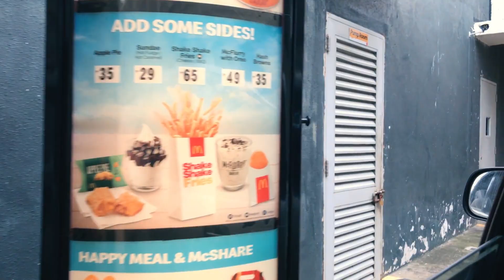Just another adventure. 🌾 | Kerrie Yannee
✏️ Hi everyone!

Finally got to upload another vlog. This is just another adventure together with my cousins - - Magix. We've been busy dealing with our academic responsibilities, so we planned to have this short trip. Enjoy!

And oh, Happy Holidays! 🎄🎄

Stay safe always and God bless you. 🌼

music
Won't you stay -  The Eastern Plain (instrumental version)
Nostalgique- Martin Hall
Trouble by Trouble- Martin Hall
No end in sight- The Eastern Plain feat. Christine Smit